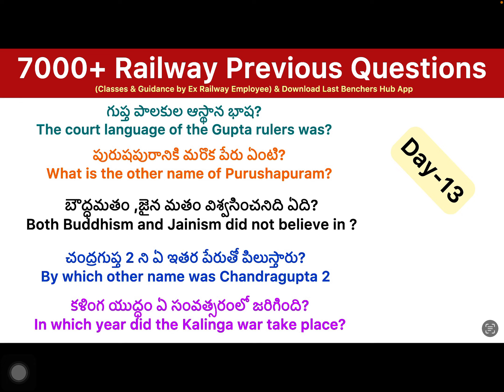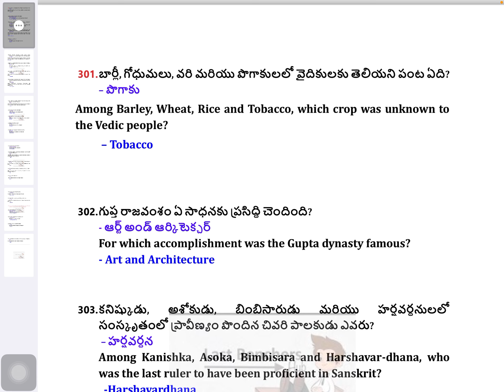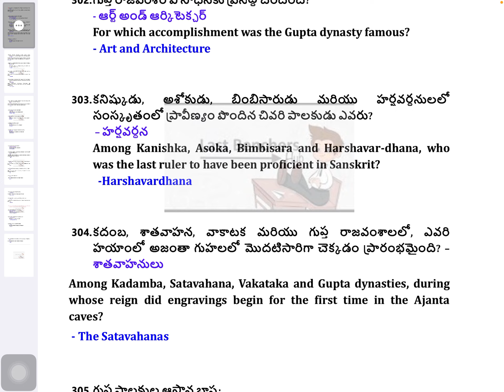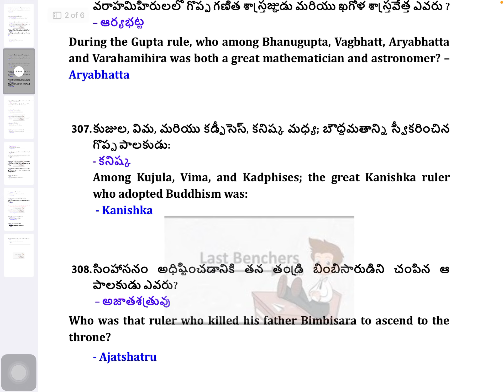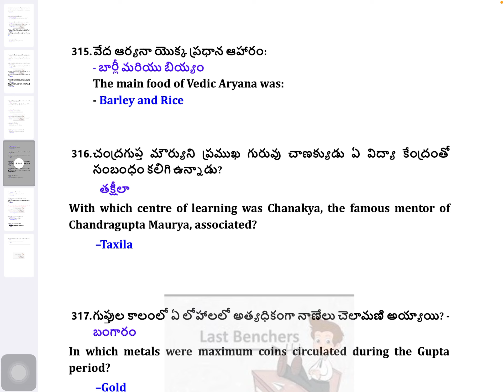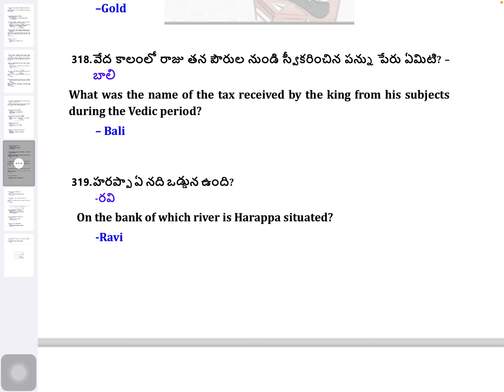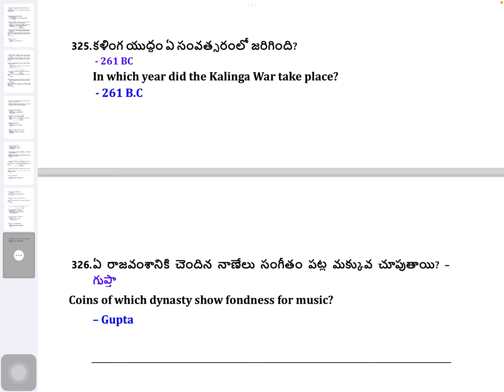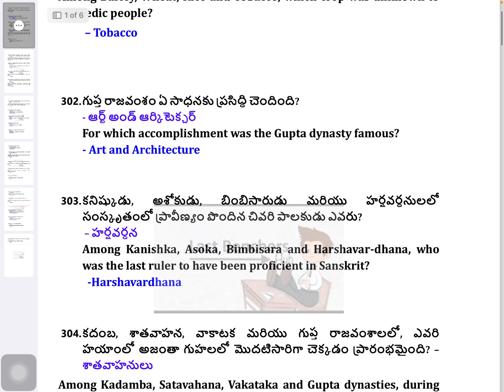7000+ Railway previous questions/ most expected questions in railway exams/Day 13